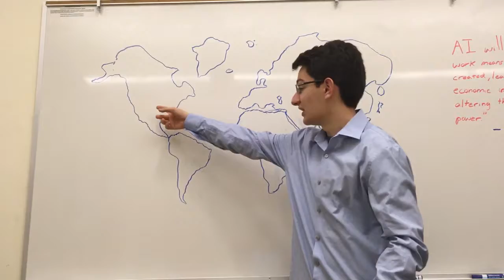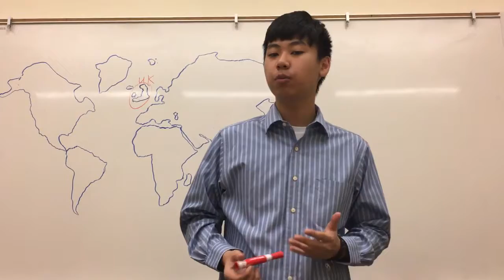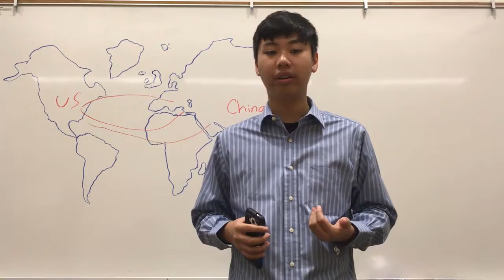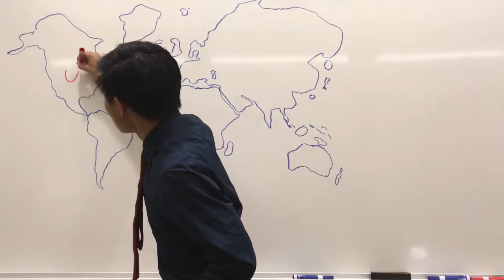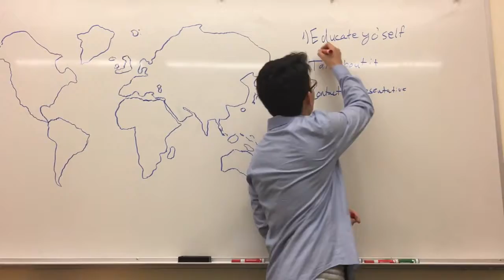America's Biggest Challenge - Technology & Artificial Intelligence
Video presentation for our Government class regarding America's Biggest Challenge in the World: Technology and Artificial Intelligence.